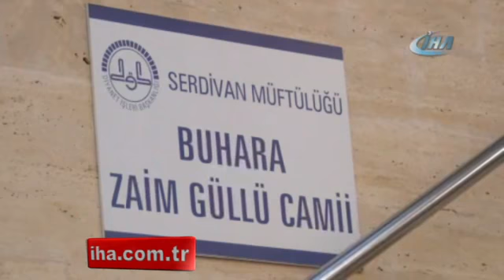Cemaat namazdayken çam ağaçlarını çaldılar!!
Sakarya’nın Serdivan ilçesinde Buhara Zaim Güllü Camii’nde cemaat akşam namazı kıldığı sırada cami avlusundaki 31 adet çam ağacını 12 dakikada keserek kayıplara karışan 4 kişi, bu kadarına da yok artık dedirtti. Yaşanan olaya tepki gösteren Serdivan Buhara Camii İlim ve Hizmet Derneği Başkanı Ruhi Cinak, “Bunu yapanlar insan olamaz” dedi.